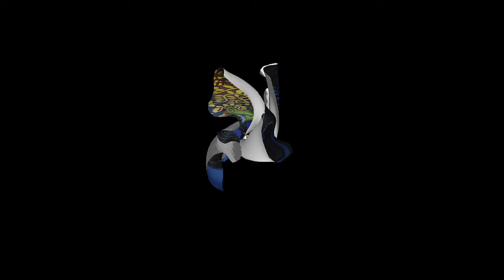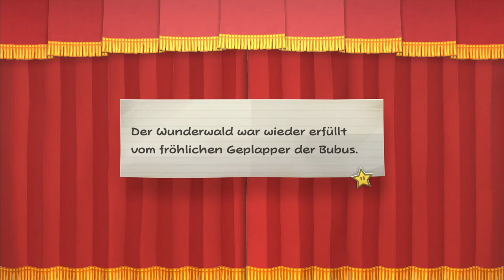Stampfer auf den Crucibot | Paper Mario: Die Legende vom Äonentor #14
Öffne mich und du bekommst einen Keks 🍪 c:

Wir haben den Krieg gewonnen! Doch es gibt noch viele mehr die wir gewinnen müssen D:

⌨Plattform: Switch
 ❔Genre: RPG